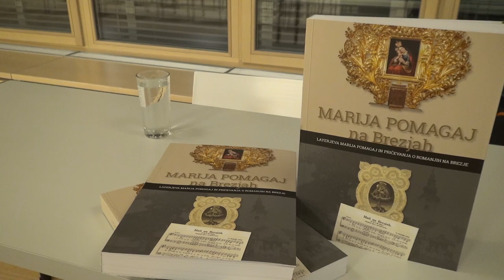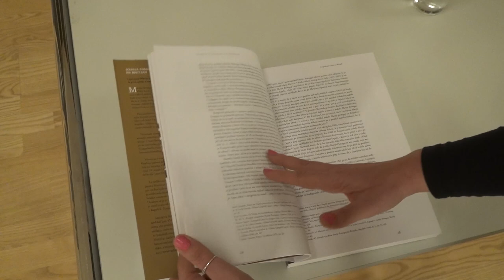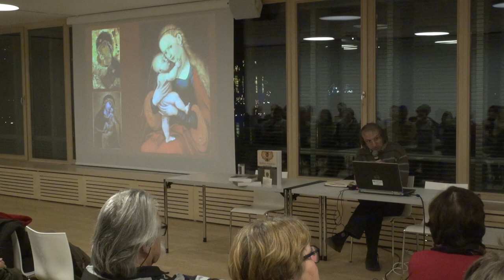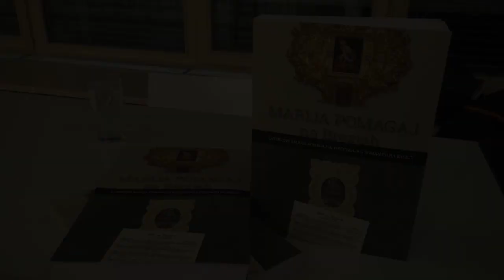Predstavitev knjige Marija Pomagaj na Brezjah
V Festivalni dvorani na Bledu je potekala predstavitev knjige Marija Pomagaj na Brezjah, katere avtor je doktor umetnostne zgodovine, muzejski svetnik in likovni kritik iz Radovljice, Damir Globočnik. Dogodek je bil prvi vrsti, ki jih bosta v letošnjem letu organizirala Zavod za kulturo Bled in Muzejsko društvo Bled.

Novinarka: Danaja Mertelj
Snemalec: Jon Razinger
Montaža: Dani Tomažič